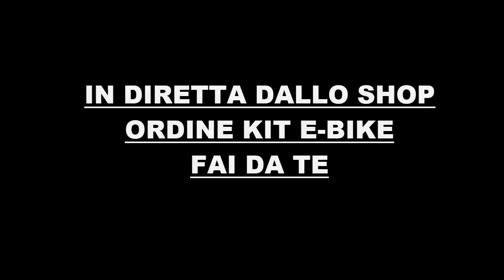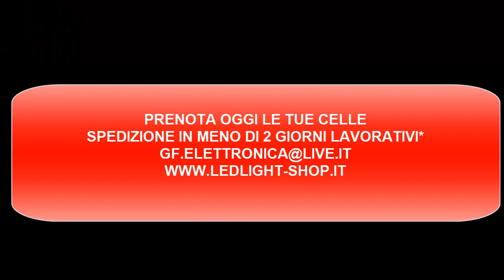E-BIKE KIT FAI DA TE BATTERIA DIY BATTERY 29.000MAH 24V 36v 48v 60v 18650 BATTERY